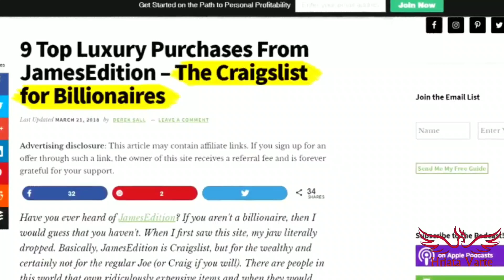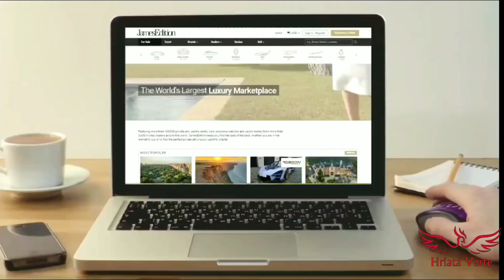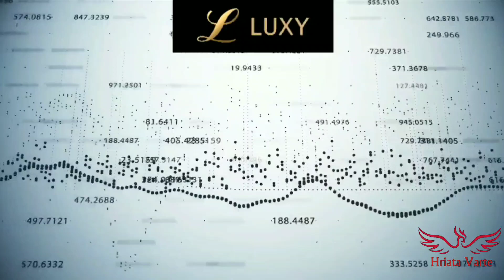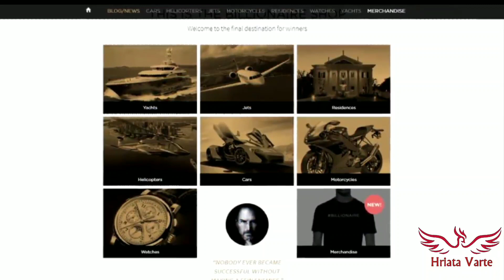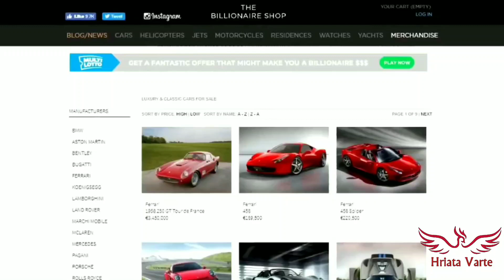Khawvel mihausa te internet khawih dan